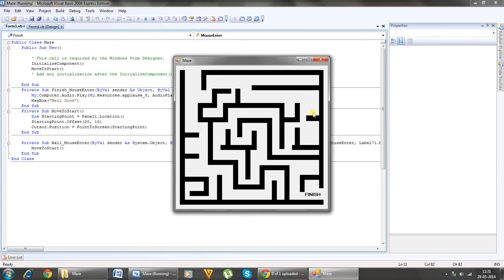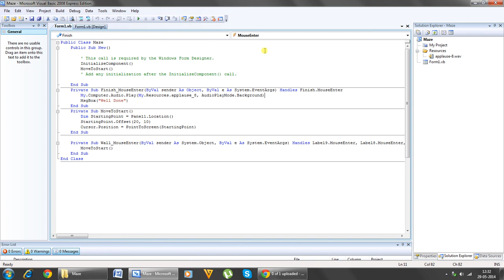Don't Touch The Walls Maze on Visual Basic 2008